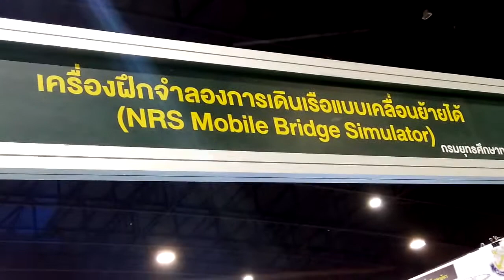หกรรวิทยาศาสตร์ ๑๖ การฝึกการเดินเรือกองทัพเรือ